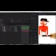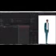01 Limbs Unlimited Exercise